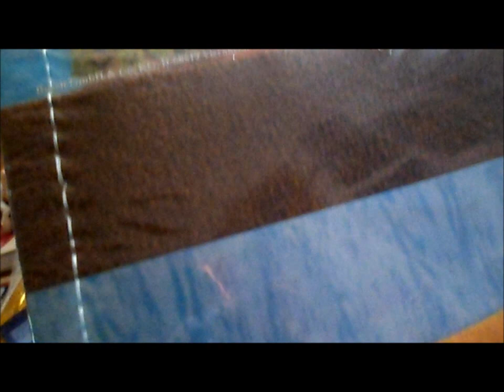Mes cadeaux de noel 2014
Voici ce que j'ai eu à Noel, n'hésitez pas à partagez ce que vous avez eu aussi à Noel ça m'interesse ! :) Je fais pas cet vidéo pour me vanter mais pour vous partagez ce que j'ai eu et pour alléger mes vidéo news ^^

Enjoy et joyeux noel !!